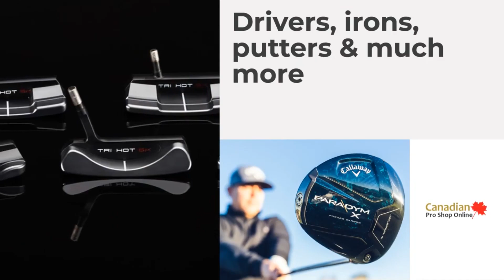Flagstick Podcast Ep.65 - Florida Golf Travel Insights, Rahm PGA TOUR Departure Implications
As we wander towards the end of the year, plenty of fun golf conversations remain left to have.

In this show, like always, we provide some updates on Canadians playing golf worldwide. That includes the Ladies European Tour Qualifying, the Grant Thornton Invitational, and the PGA Tour Qualifying School.

We wander through some talk on Tiger Woods and the PNC Championship and chat about the implications for others now that Jon Rahm has officially chosen to play the LIV Golf League and is suspended from the PGA TOUR.

We take a reverse course from the toxic golf topics to share some personal highlight moments that we experienced in golf in 2023, and on the Back 9, we explore golf trips to Florida and give some insights from our past journeys. We hope it helps the community when they are trying to look for southern golf destinations for upcoming trips.